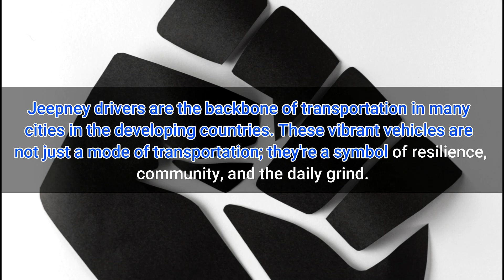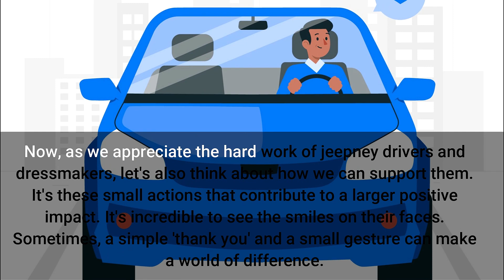Top 3 Jeepney Drivers 2022 | 3rd Year Gift Giving – Congratulations Winners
MONDAY LIVE
Top 3 Jeepney Drivers
3rd Year Gift Giving 2022
Congratulations Winners!
49 of 52 Mondays of 2023 | Dec 04

This week we are honoring our late Tatay Mando through our Gift Giving last year 2022.

Honoring the memory of departed parents through thoughtful gift-giving serves as a poignant way to keep their spirit alive and create a lasting tribute. By choosing to share meaningful gifts, we not only cherish the cherished moments shared but also ensure their enduring presence in our hearts and traditions.

Happy Gift Giving this December everyone!  Enjoy your Monday!

MUSIC ATTRIBUTIONS:
N/A

PHOTO CREDITS:
N/A

VIDEO ATTRIBUTIONS:
N/A

𝙒𝙚'𝙧𝙚 𝙝𝙚𝙧𝙚 𝙩𝙤 𝙝𝙚𝙡𝙥 𝙖𝙣𝙙 𝙖𝙡𝙬𝙖𝙮𝙨 𝙝𝙖𝙥𝙥𝙮 𝙩𝙤 𝙝𝙚𝙖𝙧 𝙛𝙧𝙤𝙢 𝙮𝙤𝙪.

Check This Out Dot Pro (CTO dot Pro) is your resource of balanced professional life breakthroughs.

“Elevating ordinary people acting immediately on their extraordinary purpose.”